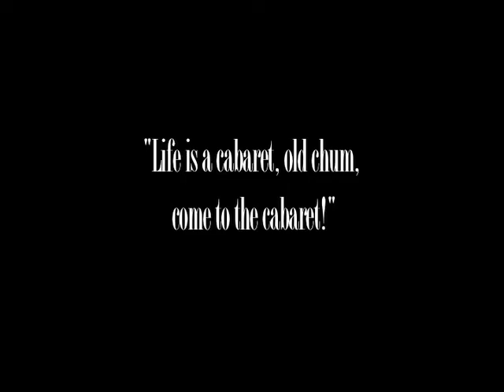CABARET OFFICIAL TRAILER-NORTHUMBERLAND PLAYERS.mov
Nothumberland Players present CABARET. Playing at the Capitol Theatre in Port Hope, from February 24th-March 3rd.
(Opening Night February 24th tickets ONLY $20!)